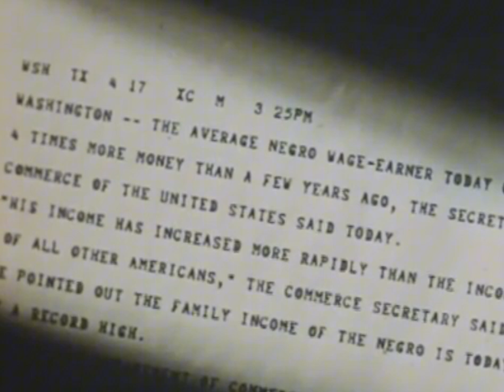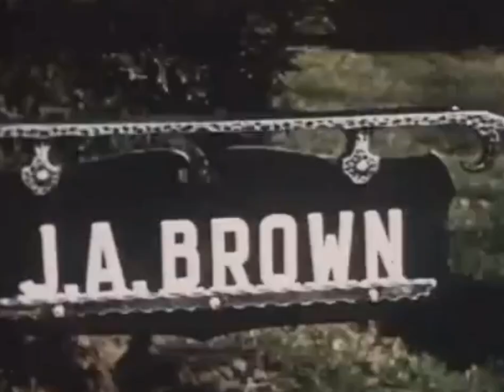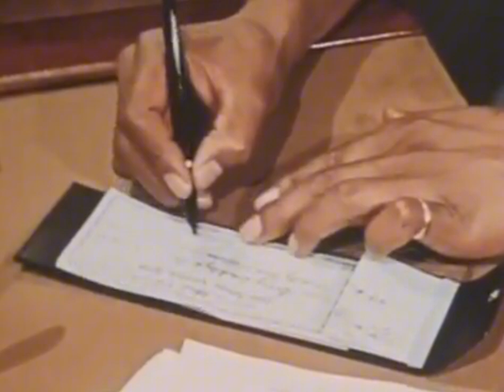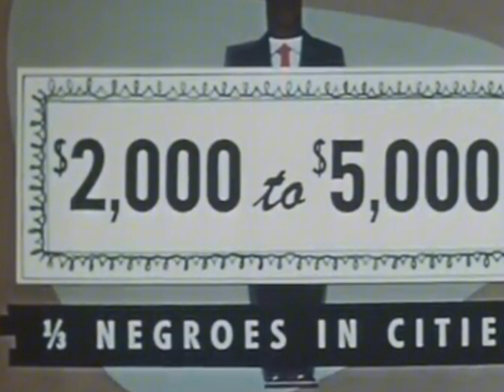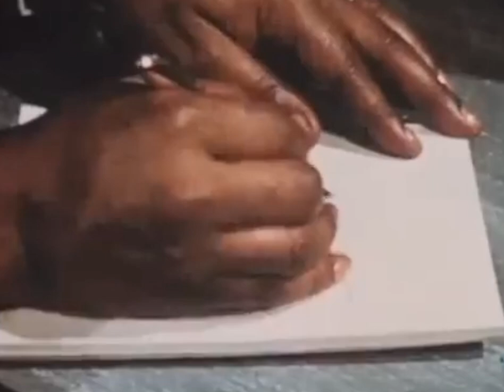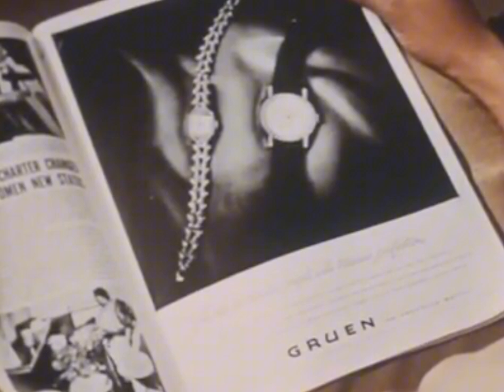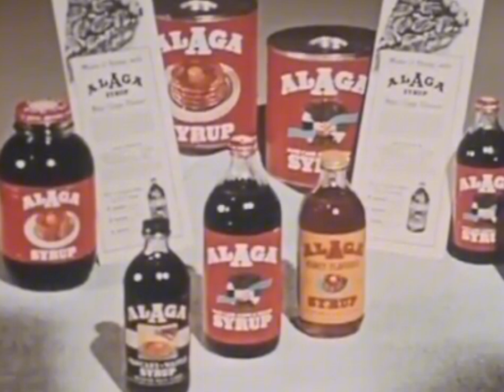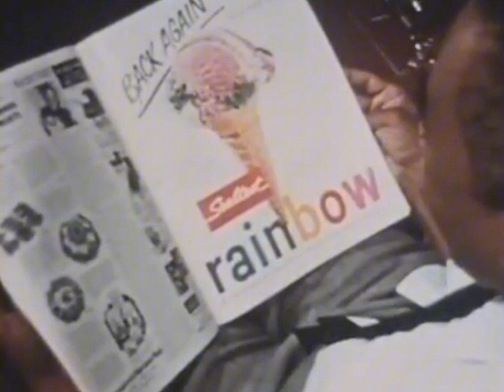🤣The Blue Print On Selling To Black Folks (they say)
Here's an early video on how the corporations in America thought that they could sell to blacks in America...